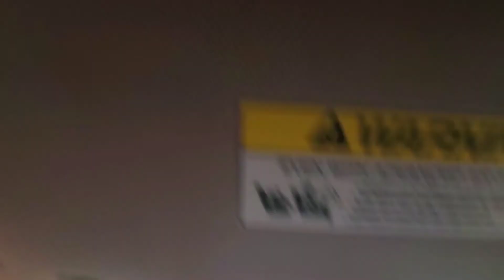Thunderstorm | Time lapse | Analie Rider